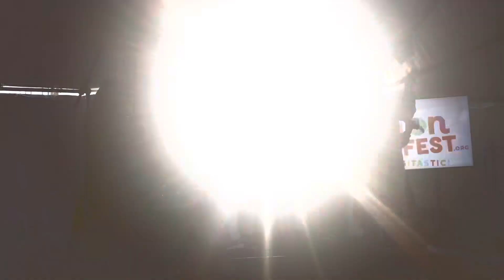Pakistan in Fusion Fest Orlando Florida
Pakistan participated in this Fusion Fest on Nov 27,2022.